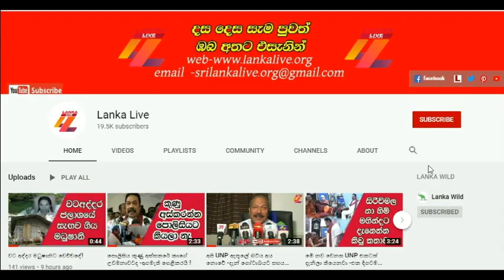රටට ආදරේනම් ජනපතිට සහය දෙන්න -පුත්තලම සර්ව ආගමික නායකයින්/Lanka Live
Like 👍 comment 🖊️Share / Lanka Live YouTube channel